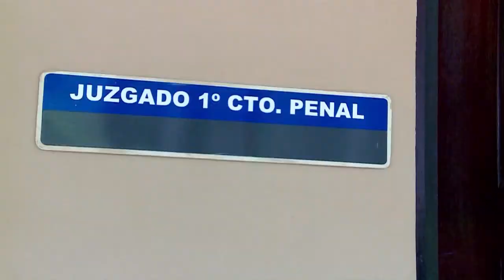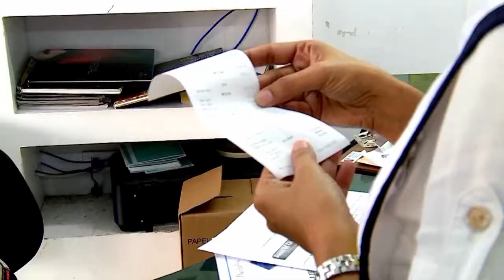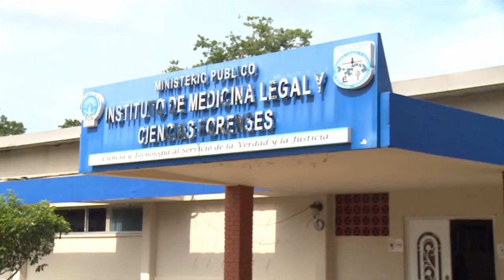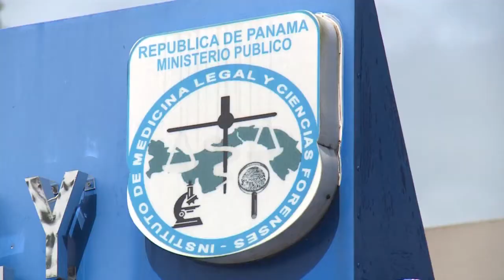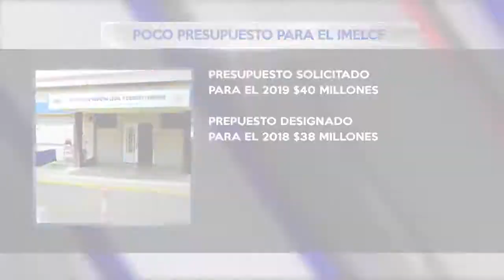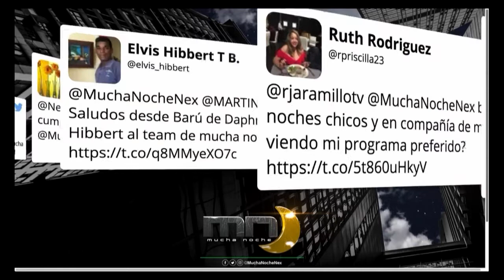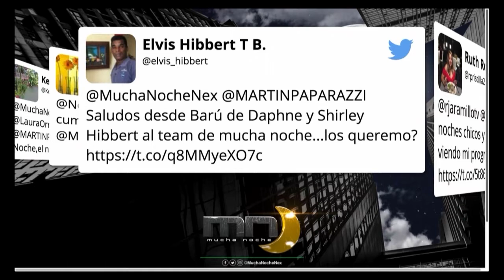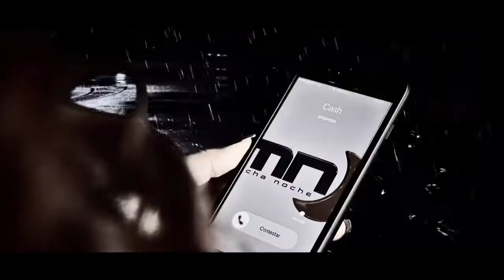Mucha Noche Domingo: Programa del 8 de julio 2018